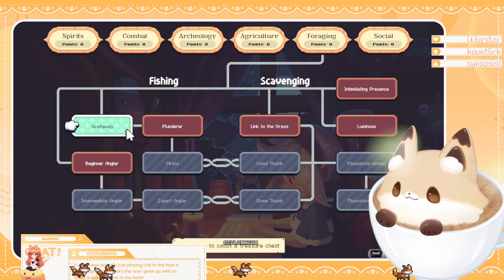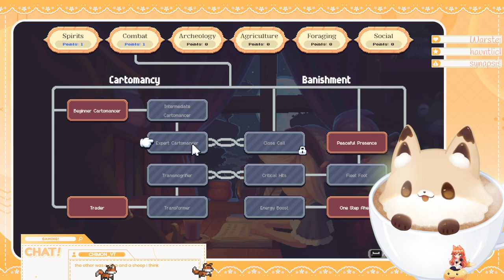Moonstone Island Release!